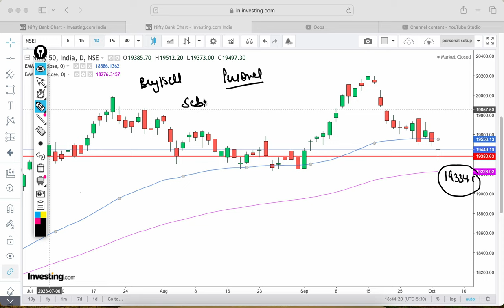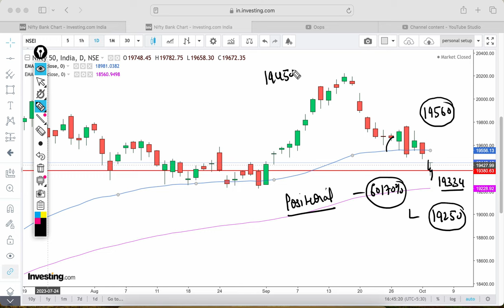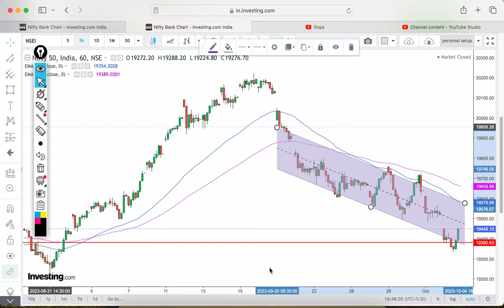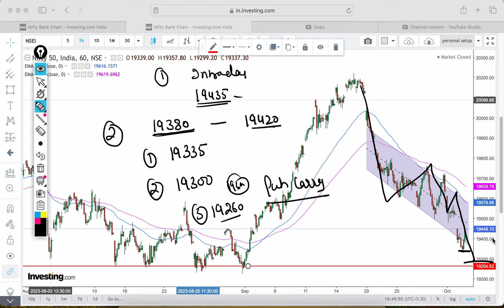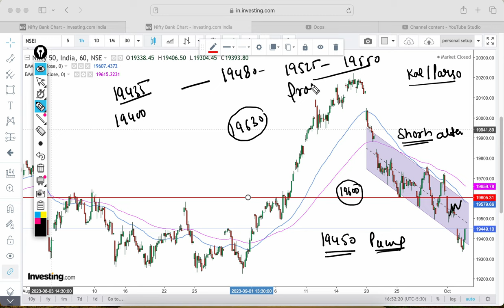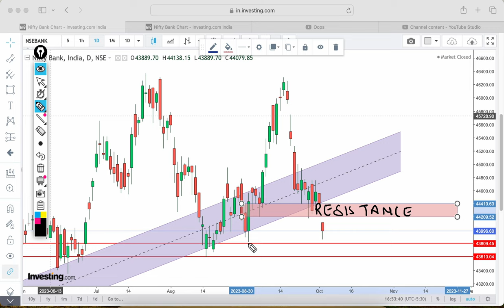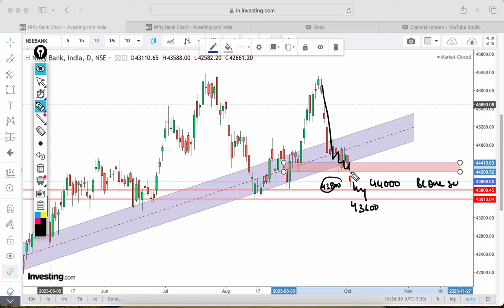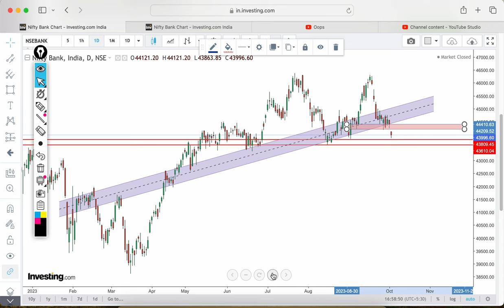Nifty and Banknifty prediction for tommorow/ Nifty and Banknifty view for tommorow